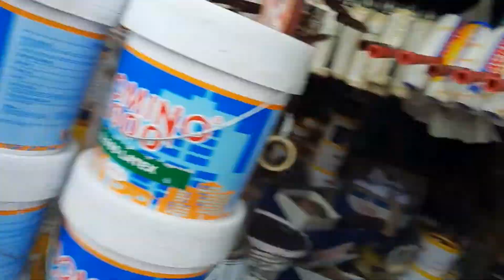part2 bili pintura